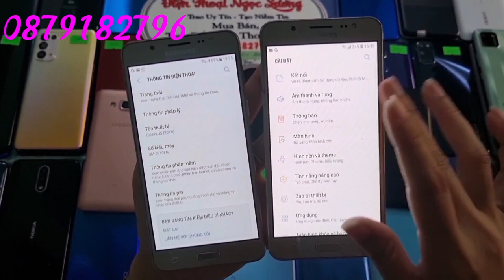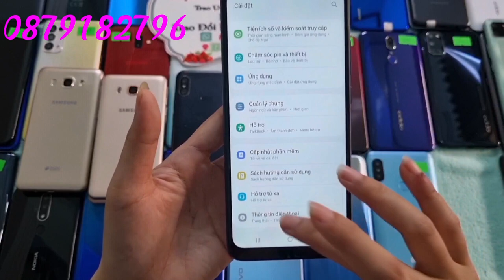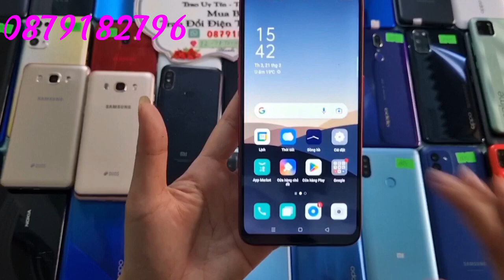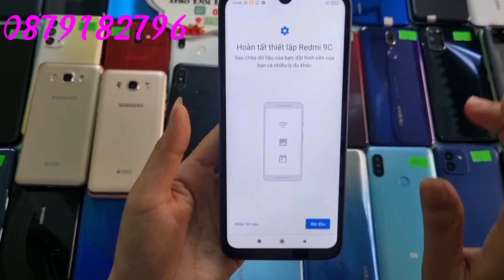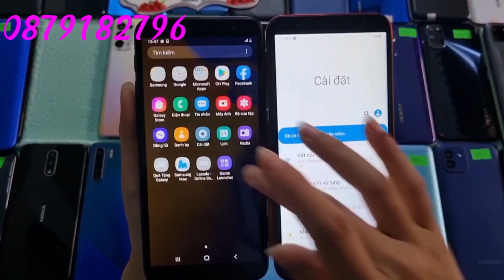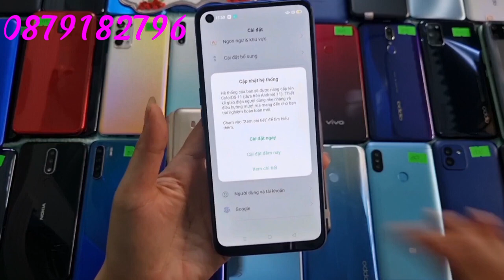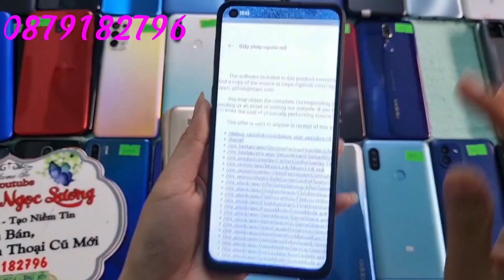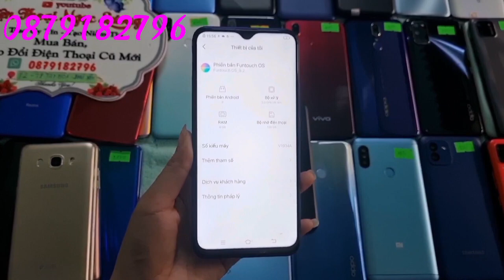Điện thoại giá rẻ Tuy Hòa, Phú Yên. 0879182796